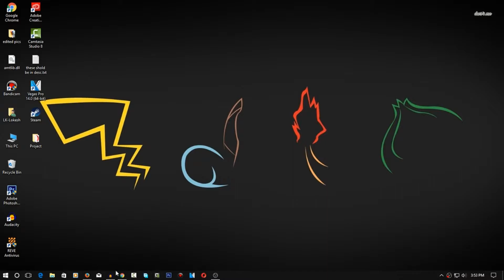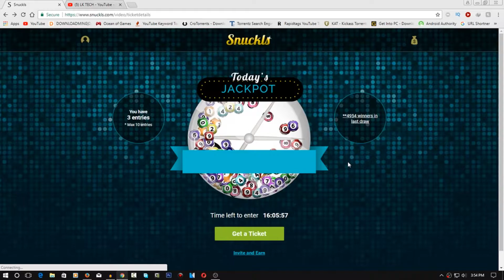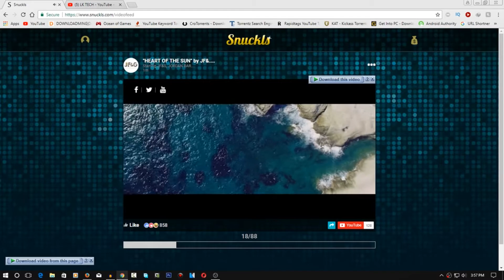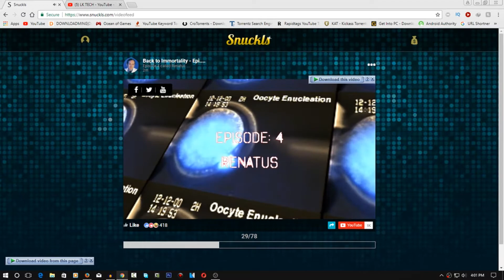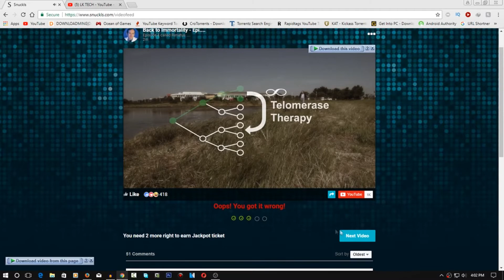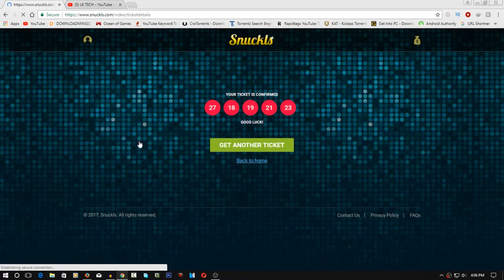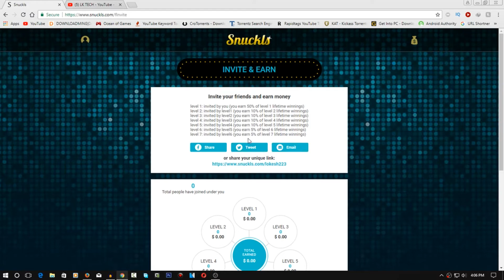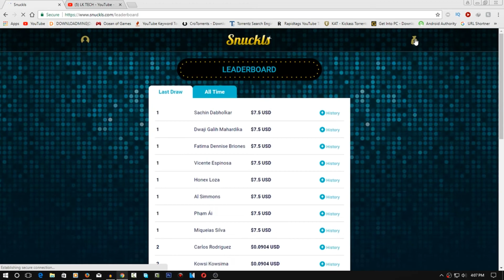How To- Earn Money Online 100% Real 🔥🔥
HEY GUYS this is the best way to earn money online because as you don't even have to work for earning money you just need to be online for earning money as we all have jio so this is basically free for all of use so click the link that is given to you by me for earning money online and this is not sponsored video this is for you all and as i also tried this thing if you won any prize money please tell me in comments down below

Also check these awesome videos

this is the easiest way to earn money online so what are you doing here go and test your luck